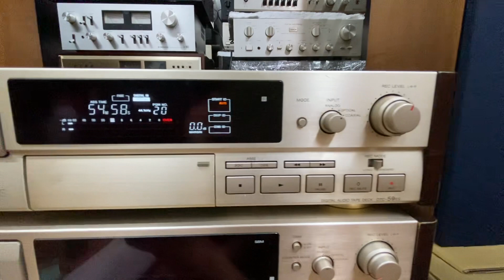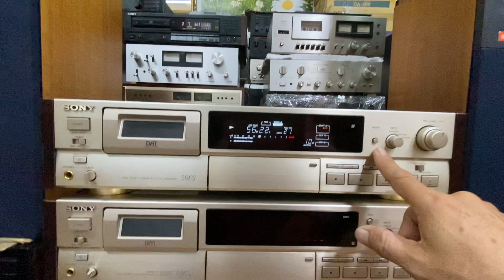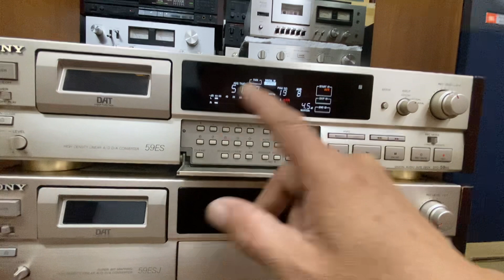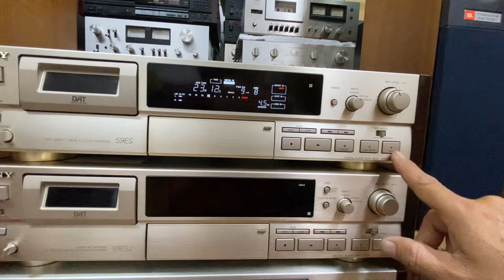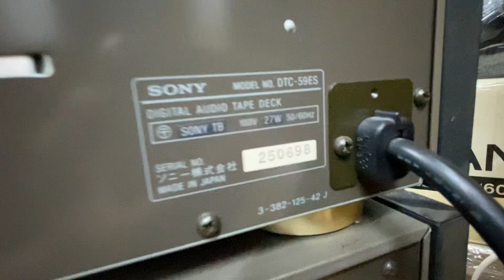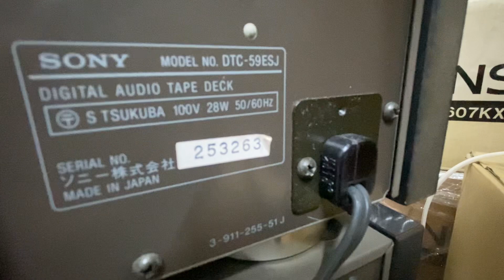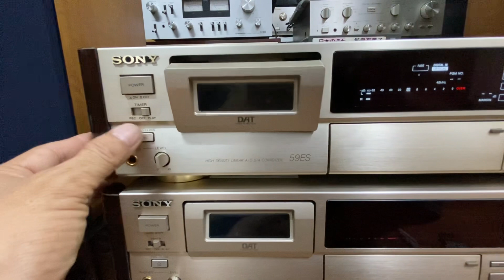Đầu giải mã SONY DTC-59es zin đẹp xuất sắc. Gọi 0903.747.111.